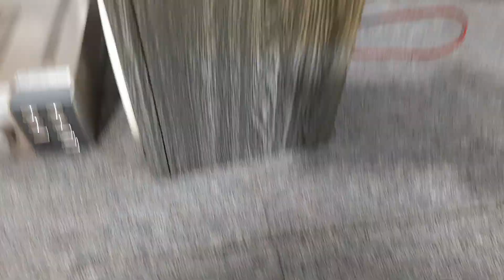680k cặp bookself sony quá đẹp quá hay nội địa nhật 100w vân gỗ 0965748574